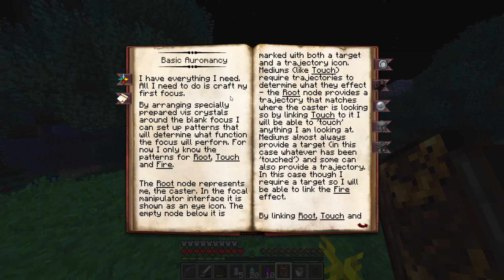Der Healing Zauber! - Minecraft Yume | #12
Willkommen in der Yume Videobeschreibung!

✅ Ein Abo wäre auch gut, um nix mehr zu verpassen :3
🔔 Aktiviert auch gerne die Glocke!